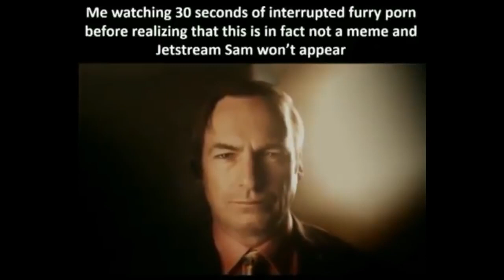Revengeance status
Hey i also have instagram and tiktok acc